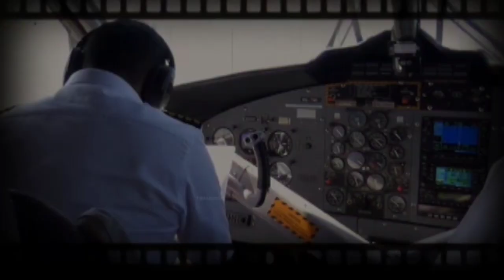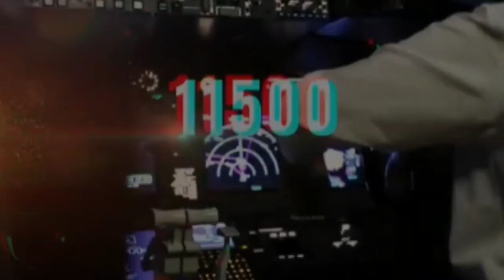जब अपने ही दोस्तो का मांस खाना पडा Flight 571 crash in 1972 plane crashed in andes mountain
मानव के अंगों जैसे दिखने वाले पौधे | Plants that Look Like Human Body Parts

पौधे जो इंसानी अंगों की तरह दिखाई देते हैं | मानव अंग जैसे दिखने वाले पौधे | बिलकुल आप जैसे दिखता है ये पौधा | आंख, कान, दिमाग जैसे हैं ये पौधे | पुरूषों के अंग जैसा है ये पौधा | कान की तरह दिखने वाला मशरूम | गुड़िया की तरह दिखने वाला पौधा | दिमाग की तरह दिखने वाला पौधा | लिपिस्ट लगाए होंट वाला पौधा | इंसान के कान जैसा दिखता है पौधा | इस पौधे की design देखकर आप चौंक जाएंगे | किसी पौधे की design ऐसी कैसे हो सकती है? | बिल्कुल इंसान के दिमाग की तरह दीखता है ये पौधा | कुदरत का सबसे शानदार कमाल है ये पौधा | इस पौधे को देखकर कुदरत की करामात पर आश्चर्य करेंगे आप

Plant that looks like human body part | Unusual and unique plants | Plants that look like a male body part | Sexy plants that look like body parts | Plants that looks like you | Weird plants which look like human body part | unbelievable body part looking plant | mushroom that look like ear | Naked man orchid | Dancing girl plant | orchis italica | tropical pitcher plant | Peter pepper | auricularia auricula | Impatiens bequaertii | Anguloa Uniflora | rhodotus palmatus | Psychotria elata | Snapdragon seed pod | Guarana | kidney bean | White baneberry- doll's eye | Bleeding Hearts